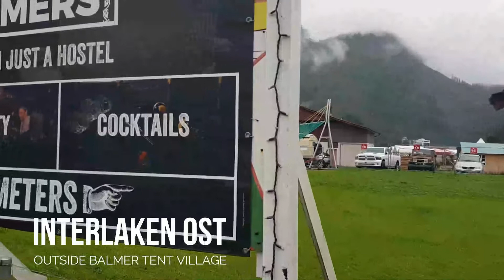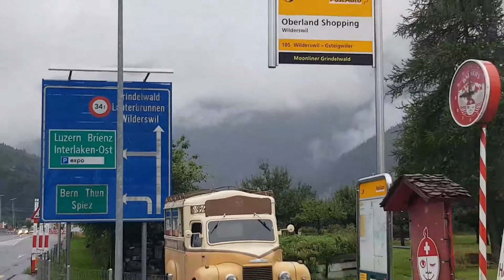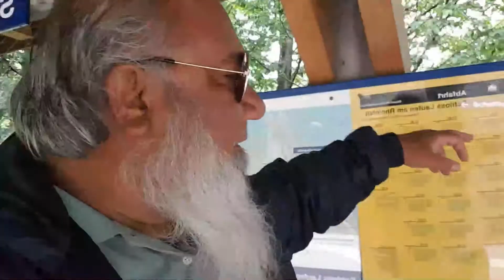My Europe Tour 2019; Episode 02; Switzerland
It is a federal republic composed of 26 cantons, with federal authorities based in Bern.Switzerland is a landlocked country bordered by Italy to the south, France to the west, Germany to the north, and Austria and Liechtenstein to the east. It is geographically divided among the Swiss Plateau, the Alps, and the Jura, spanning a total area of 41,285 km2 (15,940 sq mi), and land area of 39,997 km2 (15,443 sq mi). While the Alps occupy the greater part of the territory, the Swiss population of approximately 8.5 million is concentrated mostly on the plateau, where the largest cities and economic centres are located, among them Zürich, Geneva and Basel. These cities are home to several offices of international organisations such as the headquarters of FIFA, the UN's second-largest Office, and the main building of the Bank for International Settlements. The main international airports of Switzerland are also located in these cities.